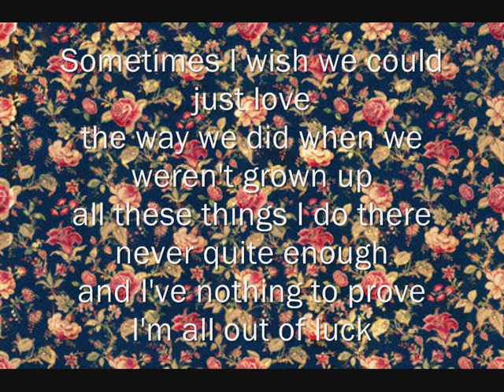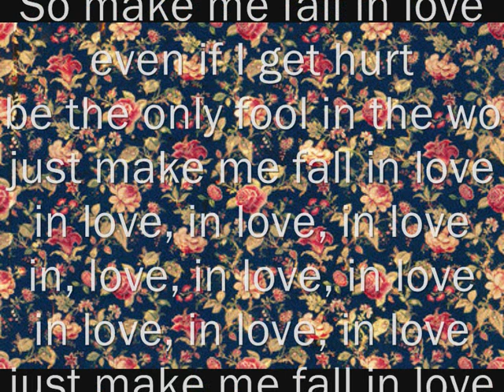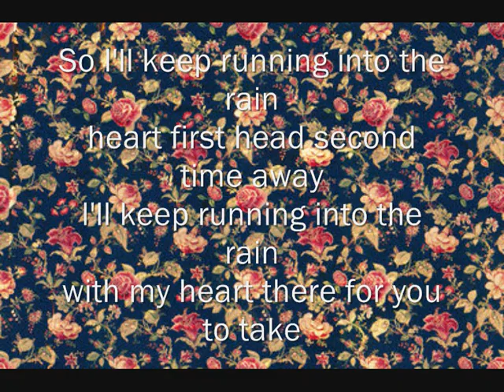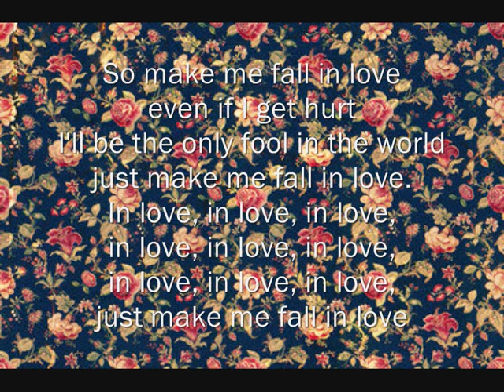Nina Nesbitt Make Me Fall Lyrics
Hello :-) these are the lyrics to make me fall by Nina Nesbitt. This song is also from The Apple Tree EP which I highly recommend purchasing off of iTunes now!